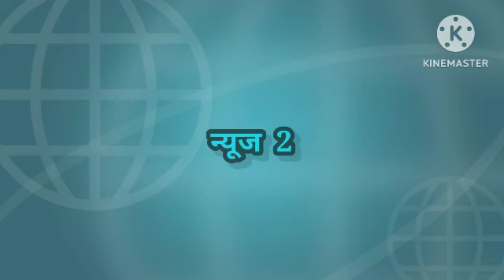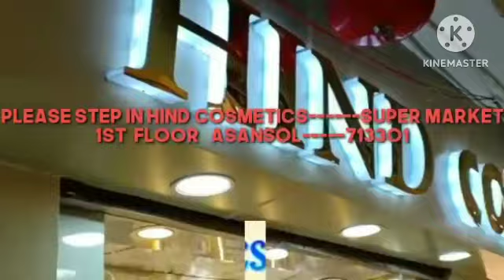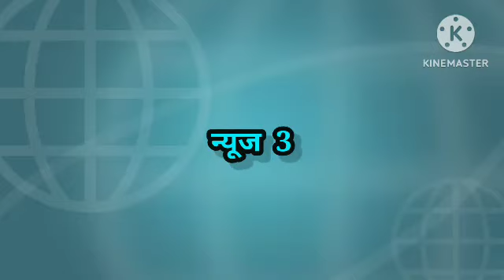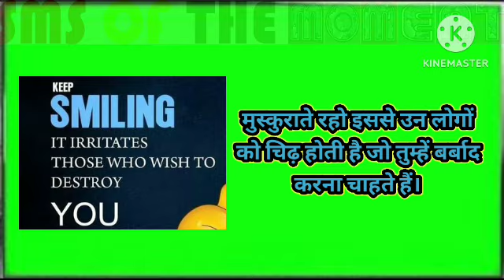18मार्च2024न्यूजमोमेंटहिन्दी/पत्रकारकीगर्दनमेंगोली/डीजी/रक्तदान/अवैधकोयले/जीतेंद्रतिवारी/जमीहारा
विकास प्रसाद//वसीम खान/पवन शर्मा/अंकित श्रीवास्तव/सुरजीत सेन गुप्ता/मनोज शर्मा/ कैमरामैन मंथन पासवान के साथ रामानंद पासवान द्वारा रिपोर्ट मेघा श्रीवास्तव द्वारा Videoसंपादितन्यूजमोमेंट ## 18मार्च2024न्यूजमोमेंटहिन्दी/नालंदामेंबिहारकेवरिष्ठपत्रकारकीगर्दनमेंगोली/आयोगकाचलाचाबुकडीजीकोहटानेकानिर्देश/चर्याश्रीवेलफेयरसोसायटीद्वारारक्तदानशिविरआयोजित/अवैधकोयलेकाधंधा,यानीकालाकारोबारकोशिल्पांचलकेकईइलाकोंमेंतस्करअंजामदेरहे/बीजेपीकीजीतकेलिऐमांकालीकीपुजादोमहीनेबादआसनसोलसेशत्रुघ्नसिन्हाहस्तेहस्तेहुएजायकहाजीतेंद्रतिवारी/जमीहारासंग्रामकमेटीकेबैनरतलेसोमवारकोस्थानीयग्रामीणोंनेदुबेश्वरीकोलियरीमेंमांगोंकोलेकरप्रदर्शन / बहुत सी खबरें , आसनसोल नगर निगम के अंतर्गत जिला-पश्चिम बर्धमान, पश्चिम बंगाल अधिक जानकारी के लिए संपर्क करें संपादक (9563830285/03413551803)